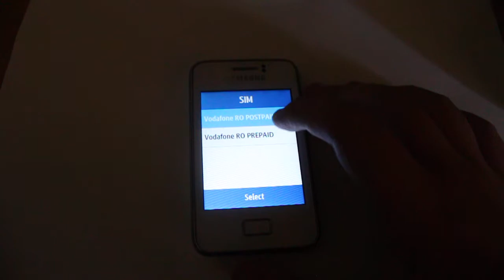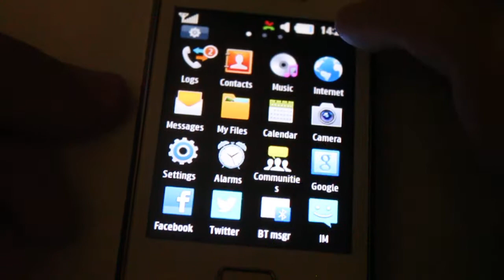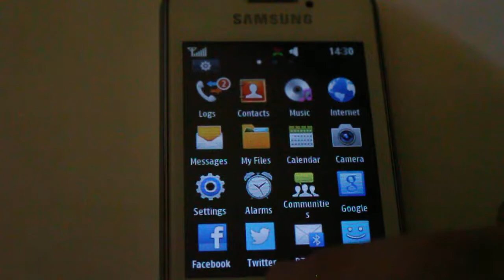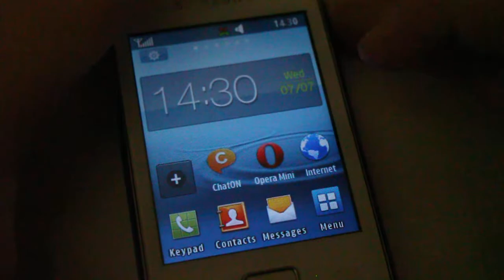Samsung REX 80 Review